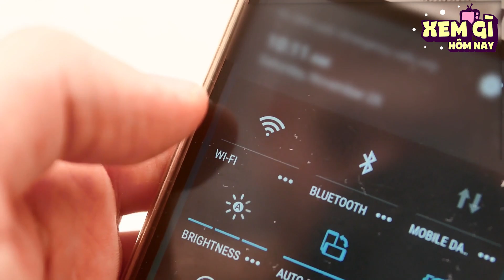10 Bức Ảnh Cho Thấy Sự Khác Biệt Phũ Phàng Giữa Triều Tiên Và Hàn Quốc, Bức Ảnh Cuối Ám Ảnh Đến Già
10 Bức Ảnh Cho Thấy Sự Khác Biệt Phũ Phàng Giữa Triều Tiên Và Hàn Quốc, Bức Ảnh Cuối Ám  Ảnh Đến Già